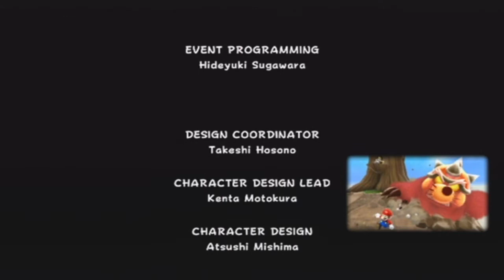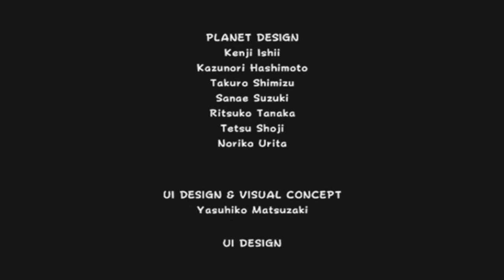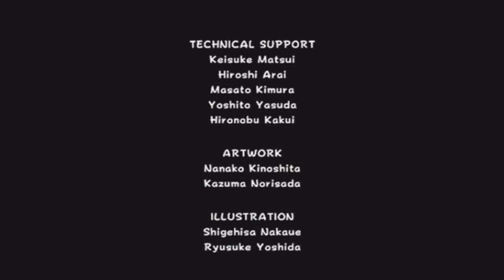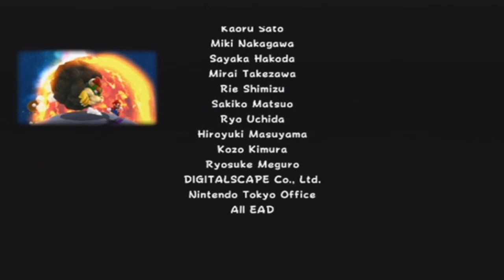Super Mario Galaxy | Finale | Let's Play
Bowser used to be power drunk, but now he's hungover. "He'll have it forever!" Forever is over.